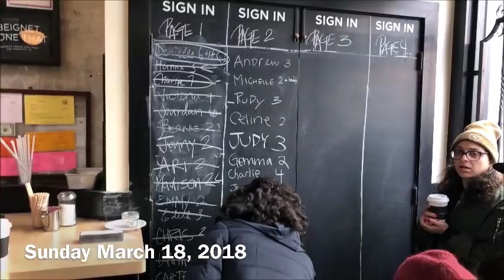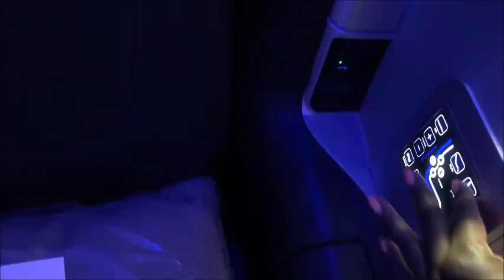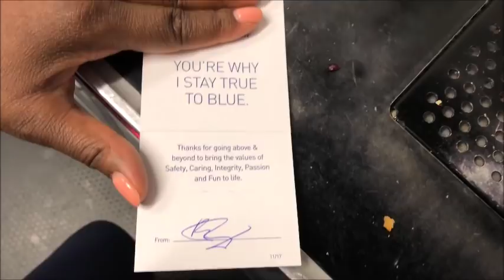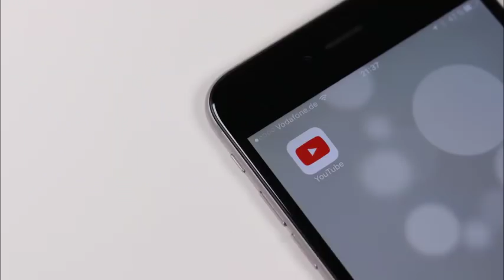I GOT AN AWARD// VLOG 18.15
Hey guys , thanks for stopping by my channel. On today's vlog I work two different trips, and I was given a special award by a customer! Hope you enjoy

:: ABOUT ME ::

Name: Alexia
Age :29
Home: Houston, Texas Baby
Occupation : Texas Realtor & Inflight Crewmember
Inflight Crewmember Base: JFK